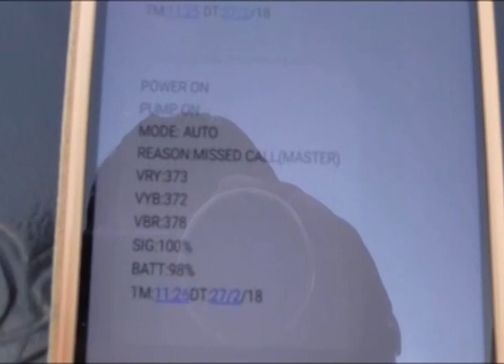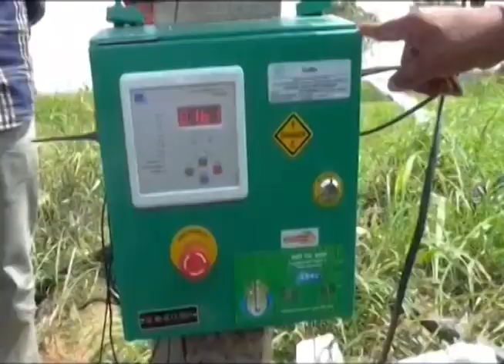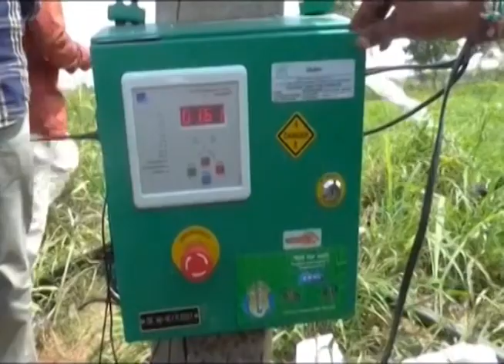JaiKisan AP | 6th Mar'18 | Energy Efficiency Motors | Replacing in Prakasam Dist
రాష్ట్రంలో వ్యవసాయ మోటార్లు 16 లక్షలపైనే ఉన్నాయి. రకరకాల కంపెనీలకి చెందిన పంపులని రైతులు వాడుతున్నారు. వాటిల్లో నాణ్యమైనవి కొన్నైతే... ప్రమాణాలులేని వాటి సంఖ్యే అధికం. అలాతక్కువ ఖరీదు చేసే మోటార్ల వాడకంవల్ల విద్యుత్‌ వినియోగం పెరుగుతోంది. అటు రైతులకి నిర్వహణ సమస్యలు అధికమవుతున్నాయి. ముఖ్యంగా రాత్రి వేళల్లో మోటర్లు నడిపించడం, ఆపేయడం పెద్ద సమస్యగా మారింది. అయితే ఈ ఇబ్బందులకి పరిష్కారంగా రాష్ట్ర ప్రభుత్వం సమర్థ ఇంధన వినియోగ మోటార్లు ప్రవేశ పెట్టింది. స్టార్టర్లతో సహా ఉచితంగా... పాత పంపుసెట్ల స్థానంలో కొత్తవి మార్చిఇస్తోంది. ప్రకాశం జిల్లాలో సరికొత్త మోటార్లు బిగించుకున్న రైతులు...వాటిపనితీరుపై సంతృప్తి వ్యక్తం చేస్తున్నారు.